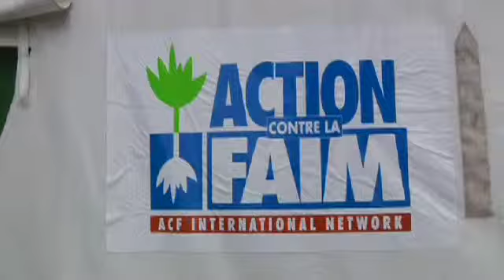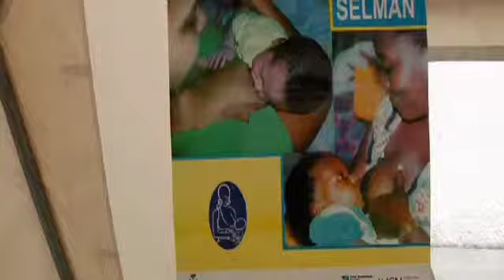Meeting Urgent Needs of Women with Young Children in Haiti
Amidst the camps for earthquake survivors in Port-au-Prince, Haiti, Action Against Hunger has established multiple centers specifically designed to provide a range of services to mothers with young children, including a safe environment for breastfeeding, as well as medical, nutritional, and psychological support.